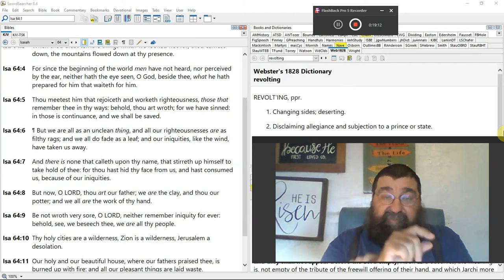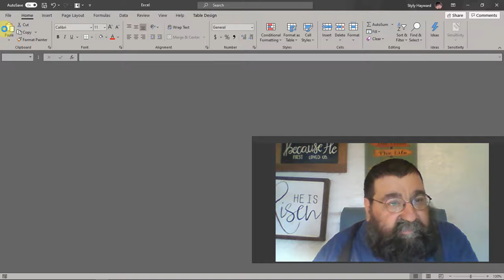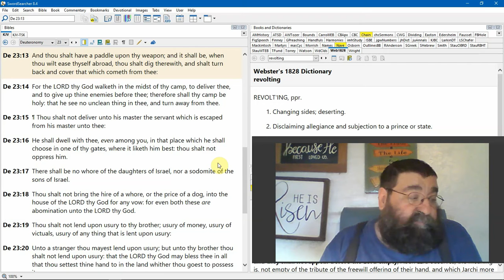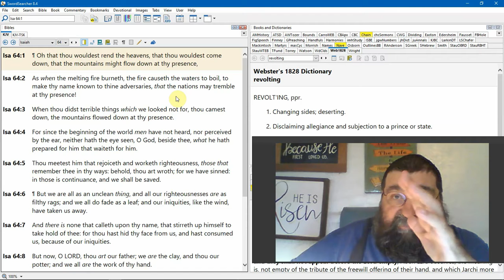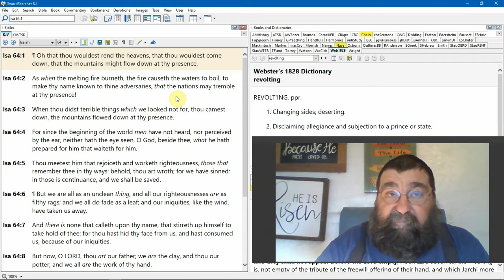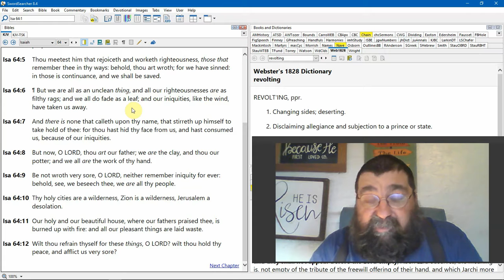All Our Righteousnesses Are As Filthy Rags Isaiah 64a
The 2nd Advent of the LORD Jesus Christ and the filthiness of man. Even in our best state, we are unclean before a holy Almighty God.